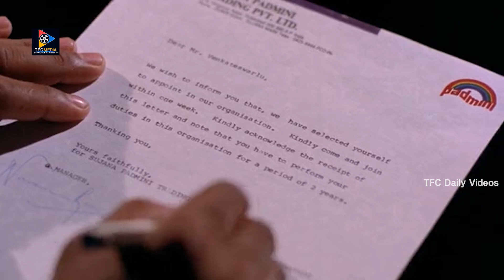ఎందుకంటే ఇక్కడ పని చేయడానికి బ్రహ్మచారులే కావాలి...! | Vinodkumar & Shobana | TFC Daily Videos